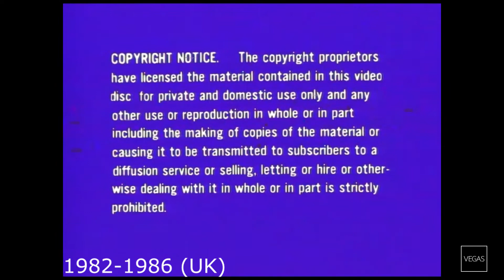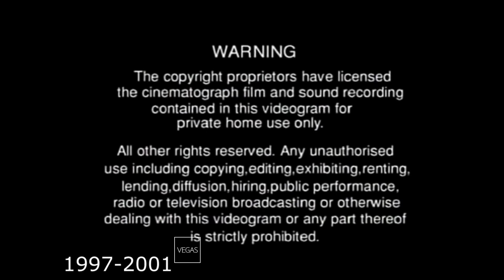Virgin Vision (American, Australian and British) Warning Screen History 1982-2001